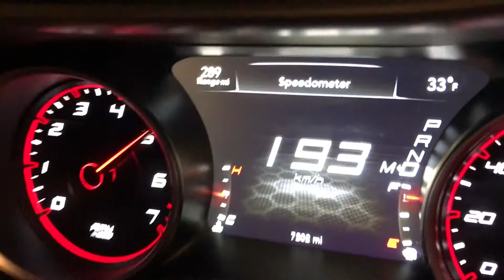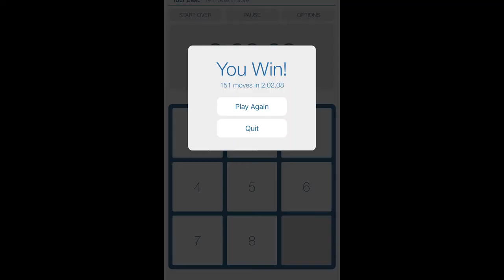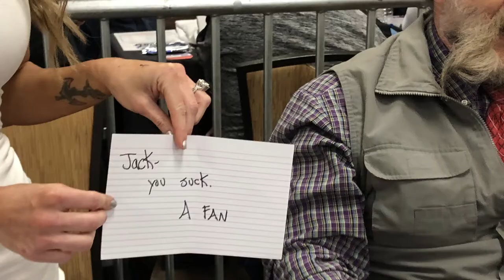vlog #7 - WrestleCade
Back on road again. It was my 3rd year in a row doing WrestleCade and it was amazing as usual. Great organizing from the promoters and everyone involved.

This video includes appearances by Arn Anderson, Billy Gun, Hornswoggle, Ryback, John Morrison, Taya, Willie Mack, Eli Drake, Jack Swagger, Zeb Colter (Dutch Mantel), Juventud Guerrera, and many more!